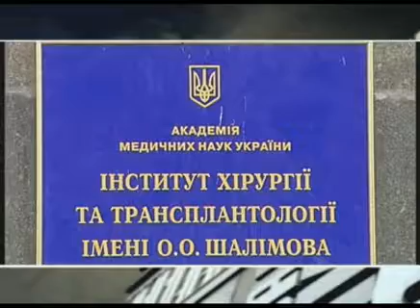Черные трансплантологи - Все свои - Интер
Трём врачам, которые проводили операции по пересадке почек, предъявлено обвинение в незаконных действиях. Пока идет следствие, хирурги, которые проводят уникальные операции находятся в СИЗО. А их пациенты -- ждут. Правда некоторые уже не дождались... Так кто они, врачи-трансплантологи, -- ангелы, которые спасают жизни? Или преступники, которые должны сидеть в тюрьме?